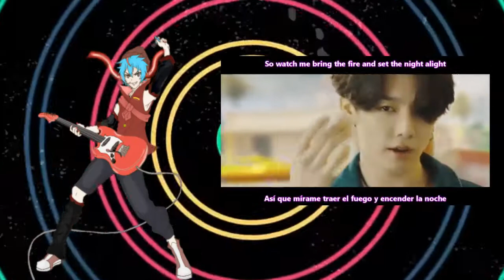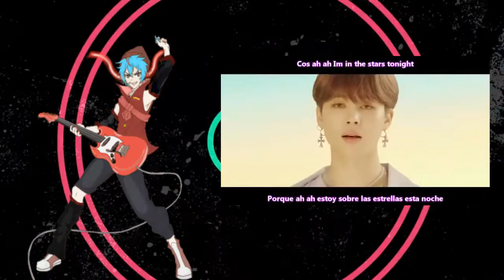【UTAU ENGLISH】血液ユウ ENGLISH - BTS (방탄소년단)「Dynamite」COVER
This cover took me a bit of time, but fortunately I was able to accommodate several things from the original UST so that this VB would sound more fluid, but its update made things much easier for me, I'm satisfied with the final result although I'm starting to use VB in English.

UST: Hughwalk

UST, video and mixing arragements: Natalia Almea

Original song created by: BTS (방탄소년단)